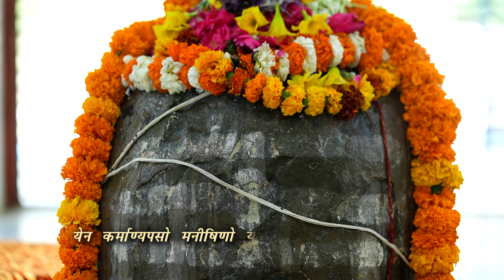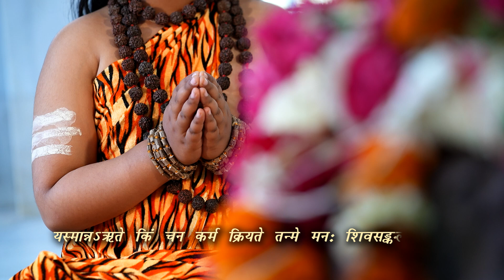शिवसंकल्प सूक्त || कृष्णाशीष || वैदिक चैनल || Vedic Channel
शिवसंकल्प सूक्त  || कृष्णाशीष ||  ऋषि ज्ञान परम्परा वेद, उपनिषद, दर्शन, गीता, रामायण, महाभारत आदि  ग्रंथों के गहन ज्ञान का भारत का एकमात्र आध्यात्मिक चैनल " वैदिक "  प्रमुख DTH Platform एवं  cable Network  पर उपलब्ध है |